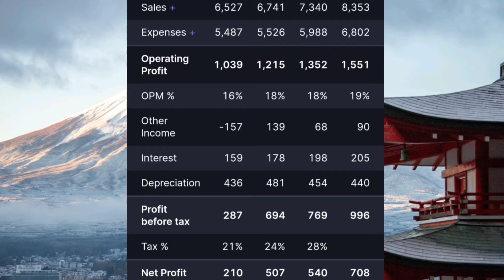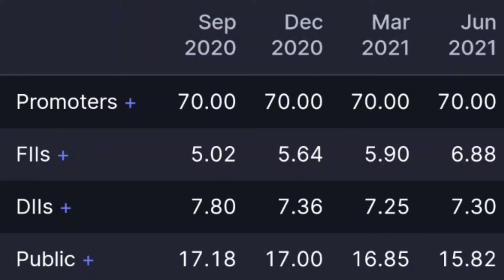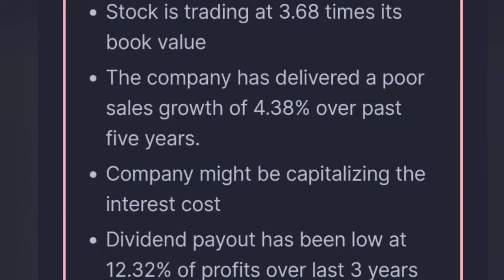Welspun India Limited